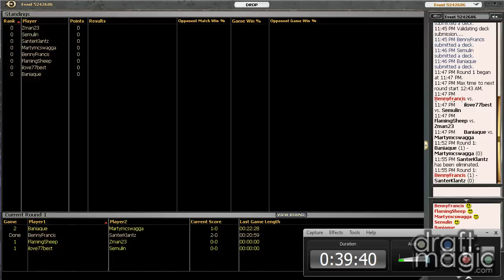Gatecrash Draft #17 - Community Draft! - Part 2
BennyFrancis and Bruce join the gang for another community draft. Do they have the mettle to face down their compatriots? I guess you'll have to watch and find out!